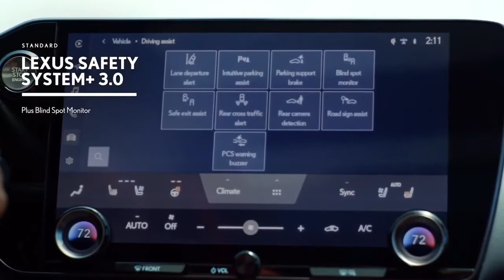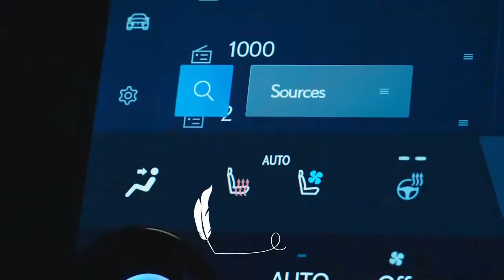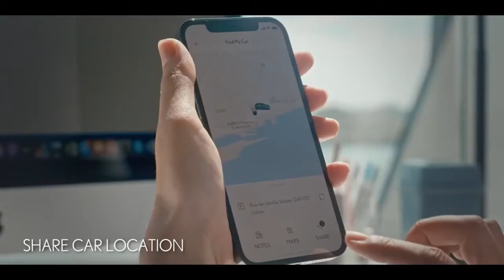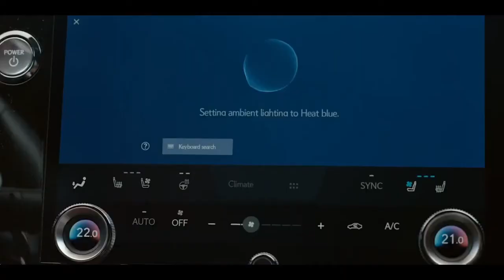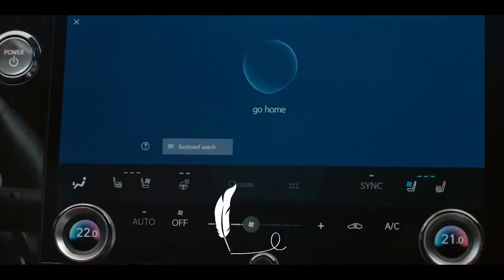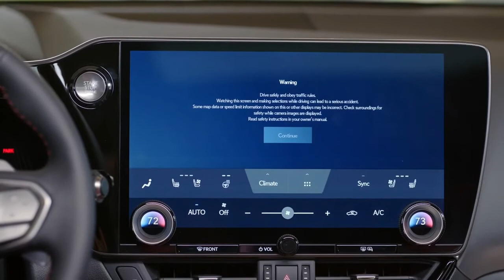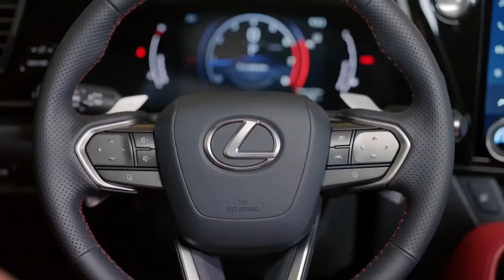2022 Lexus NX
After sitting back and watching the rest of the luxury-subcompact SUV scene mature over the past few years, the Lexus NX is getting back in the game with a modernization of its own. The 2022 model is completely new and its styling is more streamlined than the outgoing generation's, featuring LED headlamps and a windshield with a more aggressive rake. Although the NX shares its chassis and powertrains with the Toyota RAV4, the Lexus more closely resembles the brand's small UX crossover, albeit taller and wider. Lexus offers the 2022 model with two different gasoline-powered engines and also two different hybrids, one of which is a plug-in. The freshly minted 2022 NX poses a bigger threat to rival small luxury-brand SUVs—namely the Audi Q3, the BMW X1, and the Mercedes-Benz GLA-class—than its predecessor did.